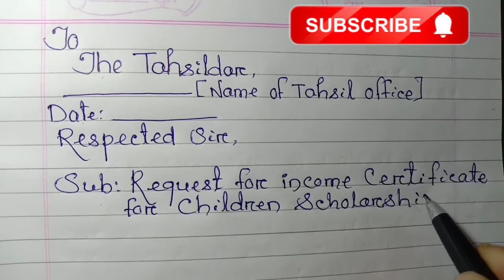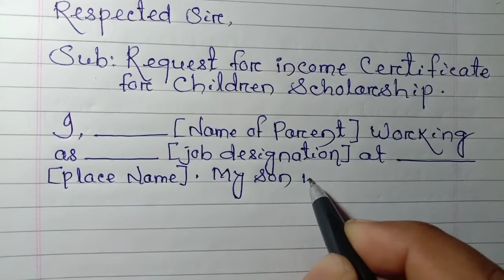Write Application To Tahsildar For Income Certificate | For Child Scholarship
Application To Tahsildar For Income Certificate of Children.